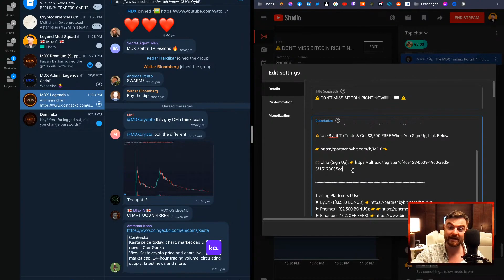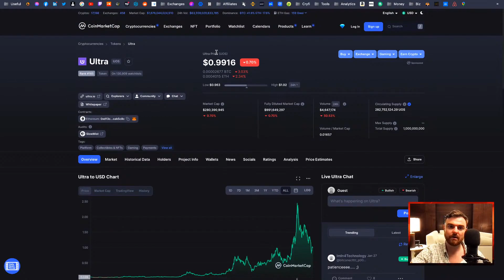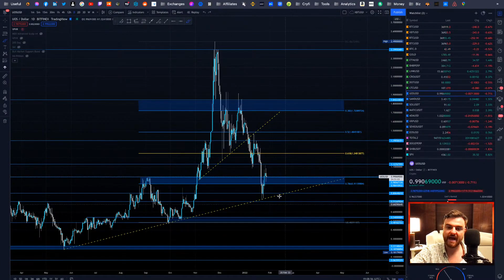🚨 ULTRA UOS 🚨 (WILL CHANGE THE WORLD!!!!!!)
🎮  Ultra Games Is A New Gaming Platform (UOS)

Ultra is the first entertainment platform providing a variety of games industry services under a single roof, accessible through a single login: discover, buy, and play games, watch live-streaming feeds, interact with your favorite influencers, participate in contests, compete in tournaments and much more.

Tips:
BTC: 1GFN8NstrFxECF2DMd3Gg4xwoL4vRtUWAV
ETH: 0x7a843cB1a2A4522E4b584336c49461c86B46eC65
DASH: XpybifT7DgTkYLU9DAnN2Pn3tix5MT6Qwj
LTC: LiBEuH98Zktd26tCkG4RNEWSoMbJvd1B72
TRX: TTsT36cmXXLD17czQSbKAGJ9zSY4EMupAw
EOS: maxdappwhale